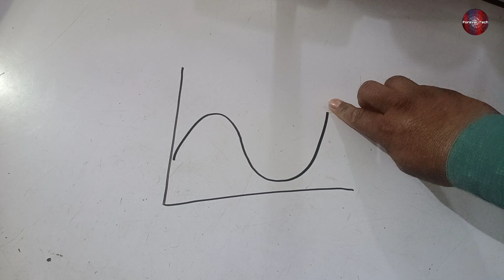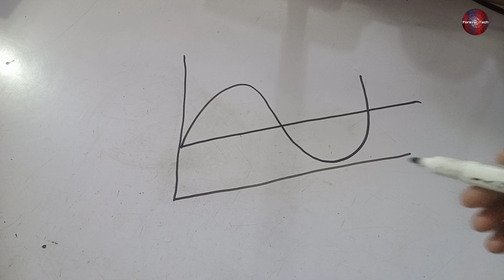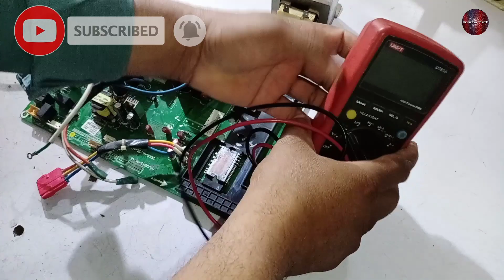Gree Dc Inverter Ac HC Error Code | Hc Error Code In Air Conditioner | Urdu/Hindi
💡 Twitter Gree Dc Inverter Ac HC Error Code | Error Code HC In Air Conditioner | HC Error | Forever Tech | Urud/Hindi

In this video we have explained about dc inverter air conditioner of Gree HC error code which is display on indoor unit and we have given tips and tricks to solve the HC error of dc inverter air conditioner so watch the video fully and listen all the instructions care fully through which you can solve the  problem very efficiently.

Dc inverter air conditioner are most recent development in the field of HVAC and refrigeration the technology is mind blowing to save electricity and reduce electricity bill.
Also it is your responsibility to call service man for regular checkup and service then you can save money other wise if you fail to do above practice then the dc inverter air conditioner will be most expansive thing at your home  Because dc inverter air conditioner service and parts are expansive then the conventional air conditioner, so guys be happy and enjoy your dc inverter air conditioner cooling and heating.